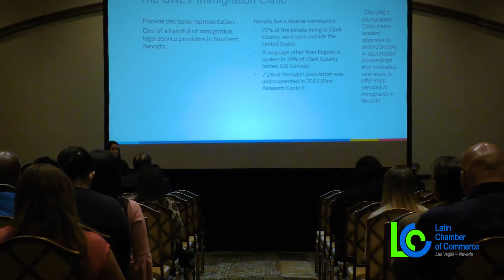Business and Networking Luncheon Recap | March 2018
Every Month the Latin Chamber of Commerce hosts a networking luncheon where the movers and shakers from government and business meet.